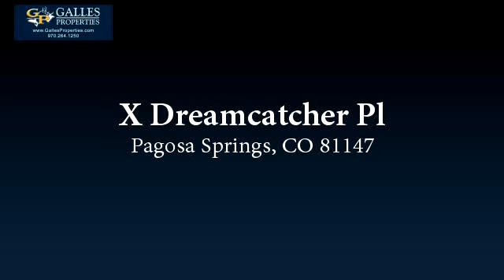Lots And Land for sale - X Dreamcatcher Pl, Pagosa Springs, CO 81147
Epic mountain views of Navajo Peak and the Continental Divide to the northeast and a spectacular view down the valley to the southwest. The property is high alpine (aspen, blue spruce & pine) with lots of Southern sun exposure all year round and multiple building sites to choose from. Strong seasonal creek through middle of the property. Very private and secluded with much wild life to enjoy! Seller Financing Terms available!

Bedrooms: 0
Bathrooms: 0
Square Feet: 0
Price: $240,000

For more information about this property, please contact The Poma Team at or . You can also text 1868225 to 67299.

03/14/2016 09:29:01 am

Last modified: